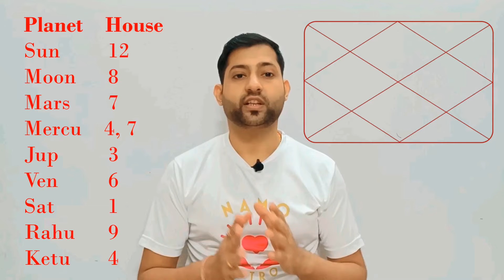Marana Karaka Sthana in Vedic Astrology. Sun and Moon in MKS. MKS planets in Astrology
Maran Karak Sthan in Vedic Astrology (Main Video).
मरण कारक स्थान Also called as MKS which means Planets in Challenging Positions in a Horoscope.  This planetary position is completely house based and Rashi does not play any role in MKS.

Lets understand what is MKS?
Sun in MKS
Moon in MKS